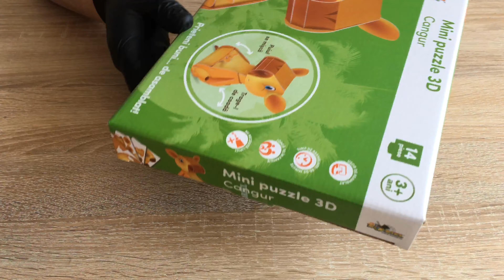Puzzle 3D Cangur